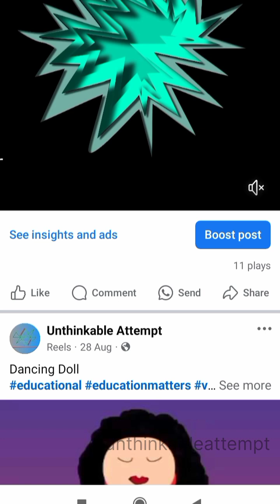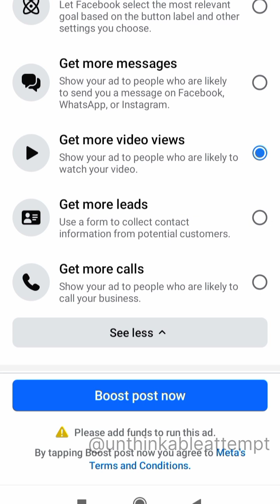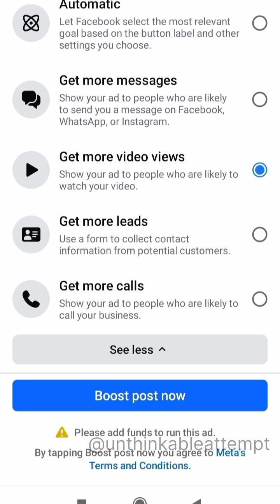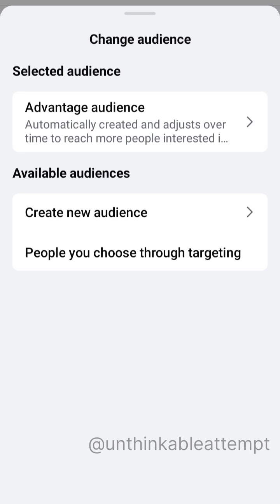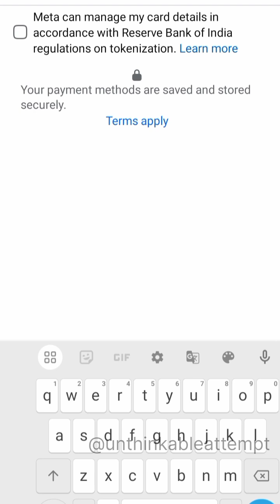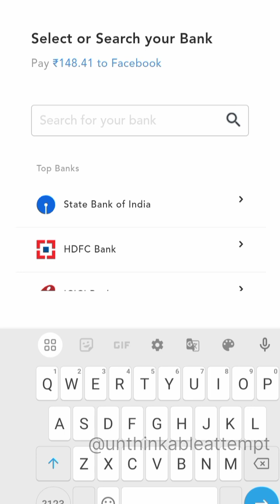How to run ads on facebook Step by Step|Learn How to Run Facebook Ads|Digital Marketing Advertising